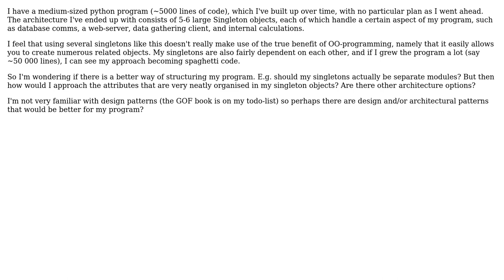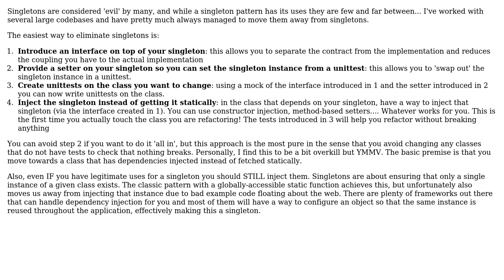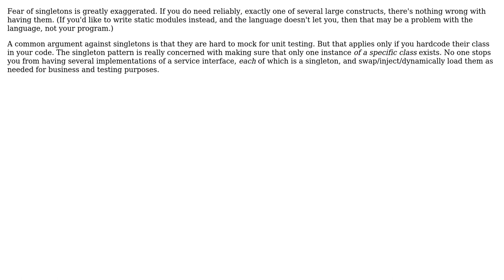Software Engineering: How to refactor many singletons? (2 Solutions!!)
Software Engineering: How to refactor many singletons?

With thanks & praise to God, and with thanks to the many people who have made this project possible! | Content (except music & images) licensed under CC BY-SA | Music | Images & others | With thanks to user Kilian Foth user JDT user funklute and the Stack Exchange Network Trademarks are property of their respective owners. You are responsible for your own actions.